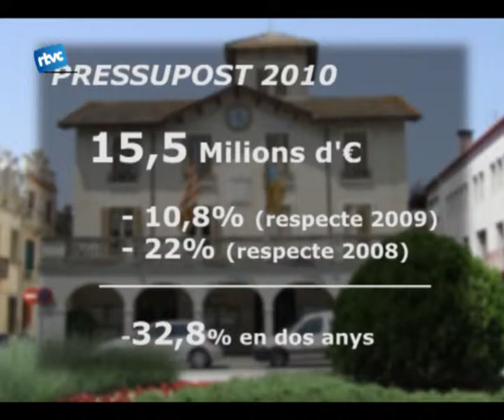Els números del 2010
Deixem el Nadal i obrim plana econòmica amb els pressupostos.
Abans dacabar lany lAjuntament ha de calcular el pressupost per al proper any. En el ple celebrat el dilluns 21 de desembre, lequip de govern va presentar un pressupost general que es redueix més dun 10% en comparació amb el de lany passat.